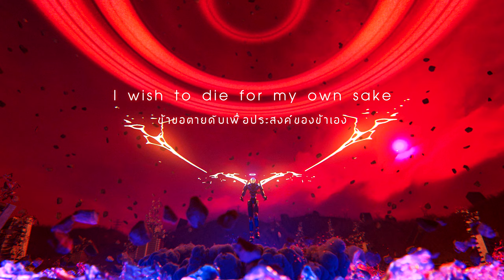"Voices in My Head" (11137) by Shiro SAGISU ― Evangelion:3.0+1.0 OST.【Thai & English Lyrics】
Title Track : opus 137《voices in my head》

Album : Shiro SAGISU Music from "SHIN EVANGELION"
Produced & Composed by Shiro SAGISU
Choir Lyrics : Mike Wyzgowski

Orchestra arrangement : Masamichi Amano
Choir arrangement : Shiro SAGISU
Rhythm arrangement : CHOKKAKU (Nao Shimada)

Soprano : Catherine Bott
Alto : Deborah Miles-Johnson
Tenor : Andrew Busher
Bass : Michael George

Conductor : Nick Ingman
Violin (1st principals) : Perry Montague-Mason, John Mills
Violin (2nd principal) : Emlyn Singleton
Viola (principals) : Peter Lale, Vicci Wardman
Cello (principals) : Anthony Pleeth, Martin Loveday, Nick Cooper
Contrabass (principals) : Chris Laurence, Stacey Watton
Flute : Eliza Marshall, Anna Noakes, Siobhan Grealey, Karen Jones, Jonathan Snowden
Oboe : Davis Thomas, Chris Cowie, John Anderson, David Theodore, Jane Marshall
Clarinet : Michael Whight, Anthony Pike, Jon Carnac, Dave Fuest
Bassoon : Gavin McNaughton, Richard Skinner, Stephen Maw
Horn : David Pyatt, Richard Watkins, Simon Rainer, Mike Thompson, Martin Owen, John Thurgood, Philip Eastop, Nicholas Korth, Nigel Black, Richard Bissill, Laurence Davies, Richard Berry
Trumpet : Derek Watkins, Tom Rees-Roberts, John Barclay, Paul Mayes, Simon Monday, Kate Moore, Philip Cobb, Andy Crowley, Maurice Murphy
Trombone : Mark Nightingale, Pete Moore, Dave Stewart, Andy Wood, Ed Tarrant, Richard Edwards, David Vines
Tuba : Peter Smith, Owen Slade, Nick Hitchens, Lee Tsarmaklis
Harp : Skaila Kanga, Lucy Wakeford, Hugh Webb
Percussion : Frank Ricotti, Gary Kettel, Chris Baron, Paul Clavis, Stephen Henderson, Glyn Matthews, Bill Lockhart

[  Shiro SAGISU pays his respects to.. ]
Derek Watkins (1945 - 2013) デレク、素晴らしい演奏ありがとう！
Martin Loveday (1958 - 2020) マーティン、素晴らしい演奏ありがとう！

Orchestra Contractor : Lucy Whalley, Jenny Nendick, Isobel Griffiths

Librarian : Yuiko SAGISU, Yukiko Tanimoto, Ron Shillingford
Pro Tools Operator : Takashi Kimitsuka, Mayumi Akao

Overseas Studio Affairs : Philip Bagenal, Alison Burton, Fiona Gillot, Jack Doutt
Recording : Jonathan Allen, Simon Rhodes, Rupert Coulson, Tom Bailey, Olga FitzRoy, Jake Jackson, Philip Bagenal, George Murphy, Masahiro Kawaguchi, Shiro SAGISU
Premix : Rupert Coulson
Mixing : Shiro SAGISU
Mastering : Patricia Sullivan
Post Production : Machiko Suzue, Kaori Ishibashi, Masahiro Kawaguchi

Recording Studio Hall (London) : Abbey Road studios, Air Lyndhurst Hall, Eastcote studios
Recording Studio (Paris, Angoulême) : Beethoven d'Hallwyll Printz
Recording Studio (Tokyo, Yokohama) : AVACO, King Sekiguchidai studio, Sound City, ∠R, Ro-JAM
Premix : Beethoven
Premix, Post-Production : Sony Nogizaka, ∠R, Ro-JAM
Mixing Studio : Ro-JAM
Mastering : Patricia Sullivan room at Bernie Grundman Mastering

Overseas Management : Shiro SAGISU
Local Management : Fumio Miyata, Mai Sato, Rie Shimasue

Production Manager : Shiro SAGISU, Rie Shimasue, Ro-JAM Ltd.

Executive Producer : Hideaki Anno

― Screenshots of "Evangelion:3.0+1.01 Thrice Upon A TIme. (2021)"